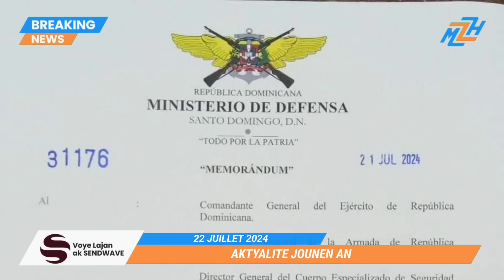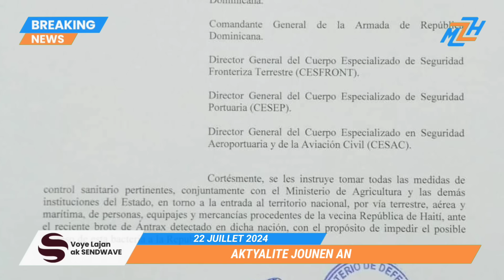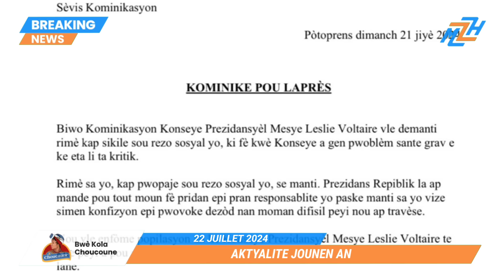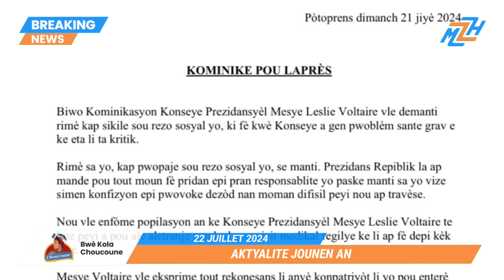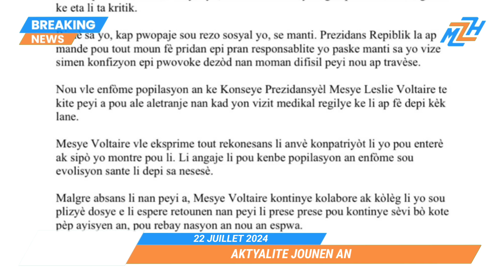Sendomeng Fenk Pran Gwo Mezi Fas Ak Ayiti! Men Sa Kap Pase! - Bandi T0uye Yon ex Gadyen Seleksyon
Sendomeng Fenk Pran Gwo Mezi Fas Ak Ayiti! Men Sa Kap Pase! - Bandi T0uye Yon Ansyen Gadyen Seleksyon Nasyonal la